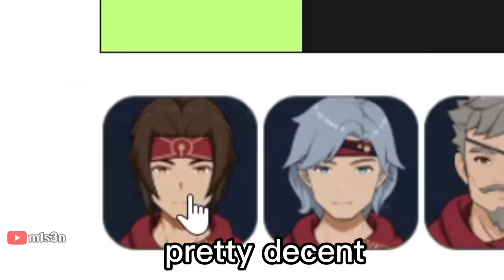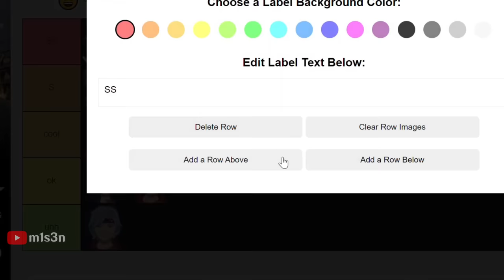Genshin Eremite Tier List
The eremites are the coolest enemy in genshin impact, I guess sumeru enemies are just built different. If sumeru enemies were already that hot, imagine fontaine enemies...
Anyway, this video is my genshin eremites tierlist from sumeru. It's just my opinion about these new genshin enemies. Genshin version 3.4 is the best version update so far. Not only the character but hoyoverse also spent alot of budget on enemies too! Can't wait for genshin 3.5 with the release of dehya... I mean, she's hot too!

It would just make my day soo much better.. thanksss
Credit:
Babel model (thumbnail) by Hoyoverse
Outro by Monolithia, Kazu, Cake